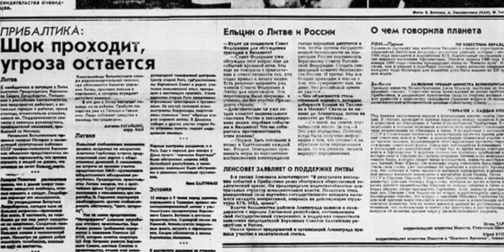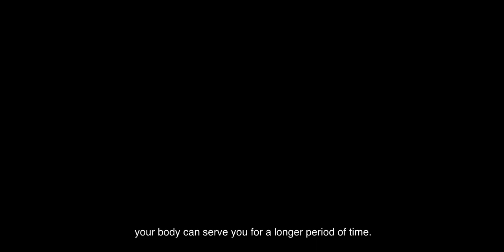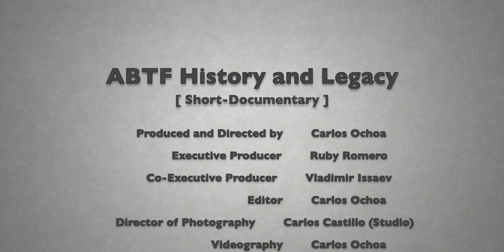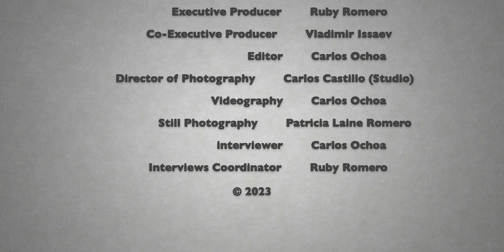Arts Ballet Theatre of Florida - 25th Anniversary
ABTF History and Legacy 2023

Arts Ballet Theatre's 25th Anniversary
Vladimir Issaev's 60th Anniversary

Produced and Directed by Carlos Ochoa
Executive Producer:  Ruby Romero
Co-Executive Producer: Vladimir Issaev
Editor: Carlos Ochoa
Director of Photography: Carlos Castillo
Still Photography: Patricia Laine Romero
Interviewer: Carlos Ochoa